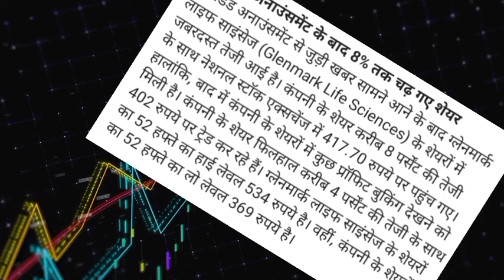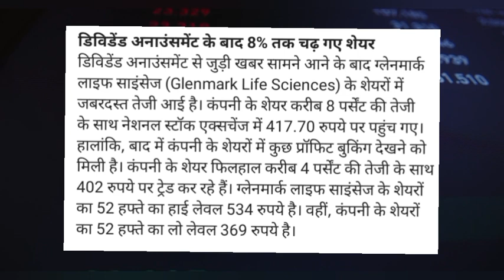Glenmark Pharmaceuticals Share dividend record date! Glenmark Pharmaceuticals share latest news